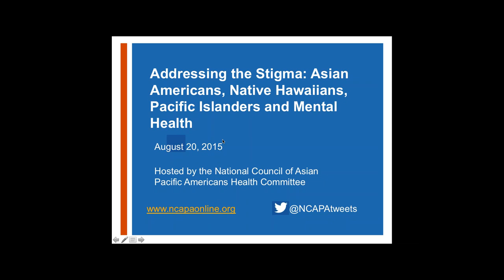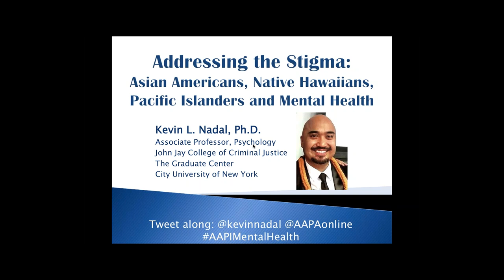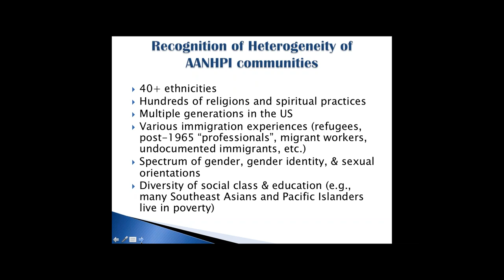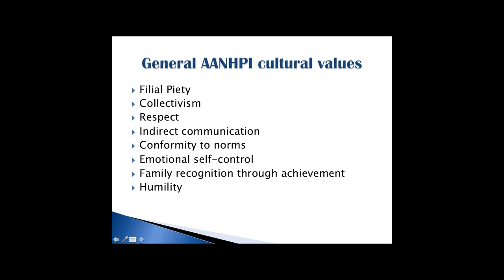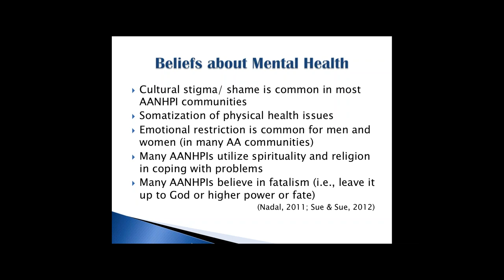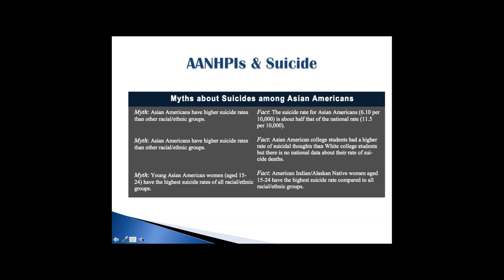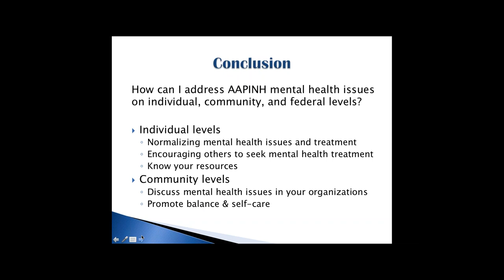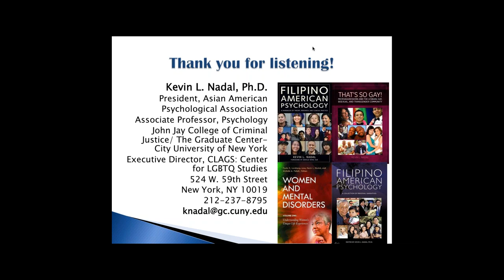Addressing the Stigma: AAs and NHPIs and Mental Health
Please join us for an important webinar about mental health issues facing Asian Americans, Native Hawaiians, and Pacific Islanders. Kevin Nadal, incoming President of the Asian American Psychological Association, will discuss issues including stigma and risk factors, and present disaggregated data on different groups within the AA and NHPI community. This webinar is hosted by the National Council of Asian Pacific Americans (NCAPA).